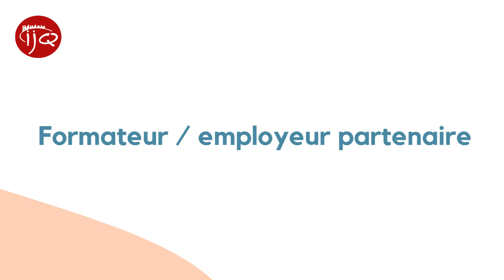Témoignages employeurs partenaires